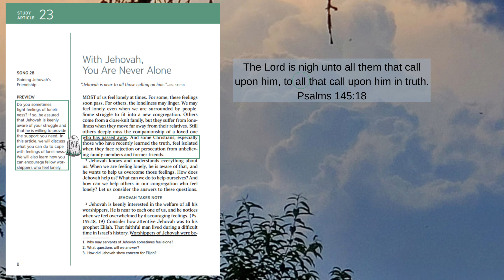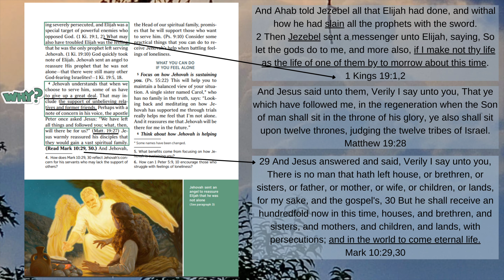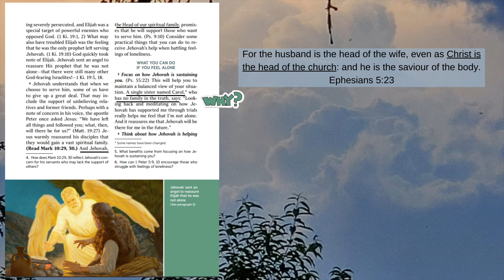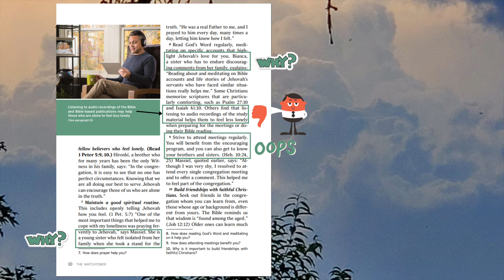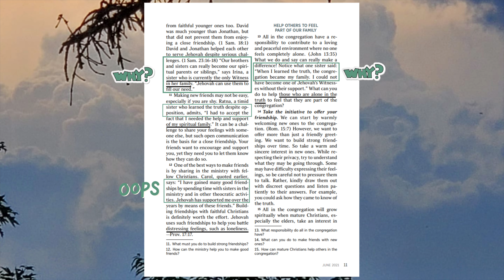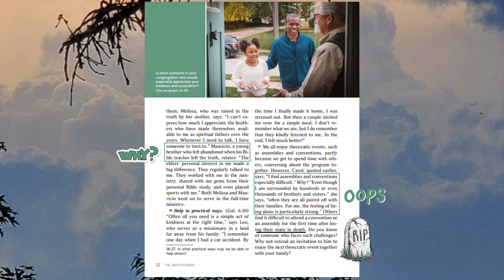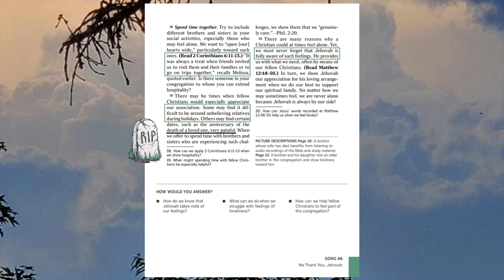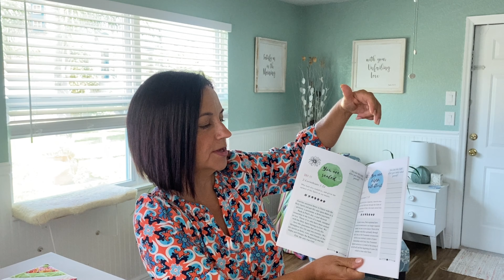Study Article 23: Nothing but Emptiness and Division Watchtower, Jehovahs Witnesses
Hi friends. Here is my recap of Study Article 23 which will be studied at Jehovah's Witness zoom meetings the week of August 9-15, 2021. It is all about division and the loss of family and friends. I see nothing that encourages or builds up the reader. Take a look and let me know what you think.